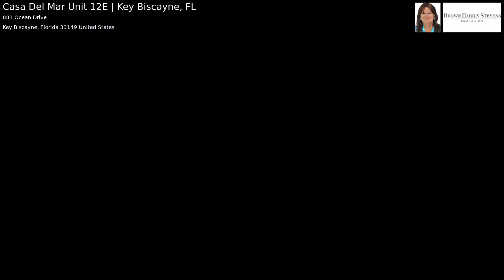Casa Del Mar Unit 12E | Key Biscayne, FL